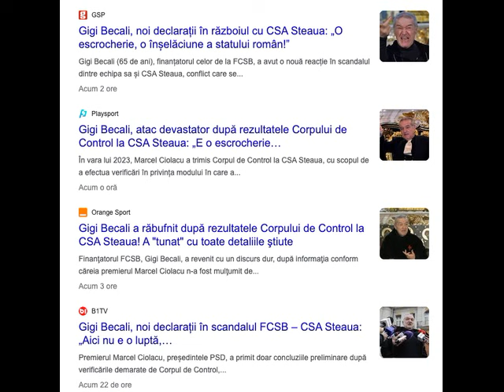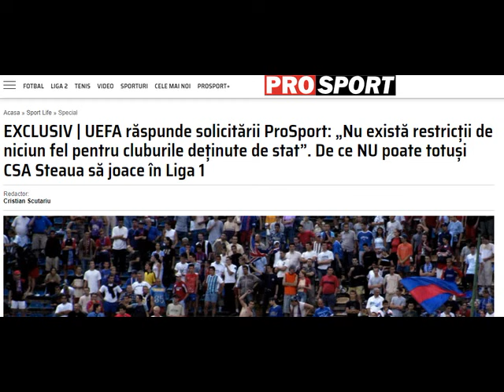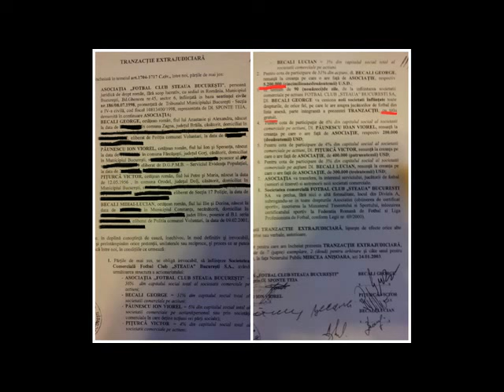Minciunile lui Gigi Becali - 08.01.2024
Deși am intrat într-un An Nou, ”presa sportivă” din România nu a renunțat la vechile sale obiceiuri de a face propagandă și de a publica minciuni. De data aceasta au publicat câteva minciuni spuse de Gigi Becali despre închipuita sa preluare a clubului Steaua. Becali nu a preluat niciodată Steaua București și chiar dacă există mai multe decizii judecătorești care au arătat că FC Fcsb nu a fost niciodată Steaua, acesta continuă să dezinformeze și să mintă, fiind ajutat din plin de sclavii din presă.

Din fericire, e foarte ușor să demonstrezi că Gigi Becali minte. Deja există destule dovezi, care pot fi găsite foarte ușor și care arată că șeful FC Fcsbului nu spune adevărul despre Steaua București.